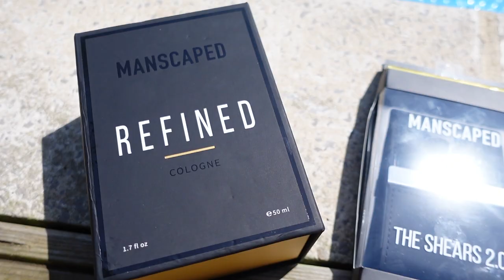what an UNBELIEVABLE training camp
​MANSCAPED™ offers precision-engineered tools for your family jewels. MANSCAPED’s™ Performance Package the ultimate men's hygiene bundle!  Join over 4 million men worldwide who trust MANSCAPED with this exclusive offer for you….